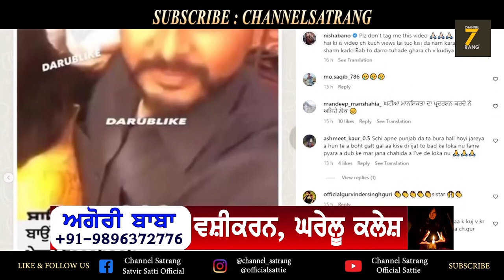ਗਰਮ ਮੁੱਦਾ🔥 | Actress Nisha Bano di Bouncer naal video hoyi viral | ਨਿਸ਼ਾ ਬਾਨੋ Reply !!